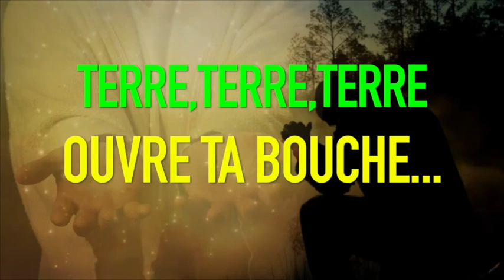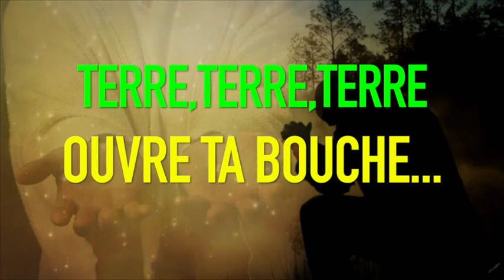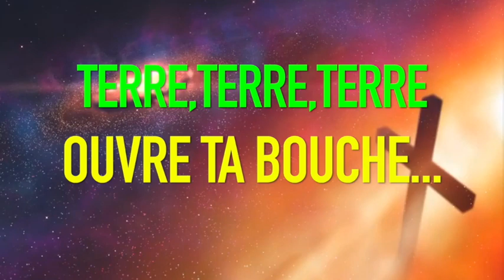TERRE,TERRE,TERRE...OUVRE TA BOUCHE.